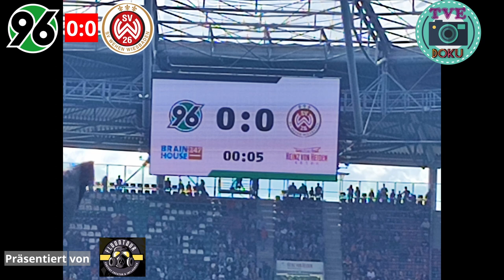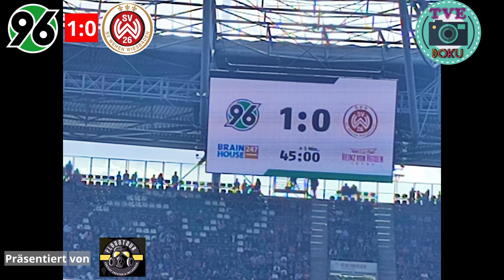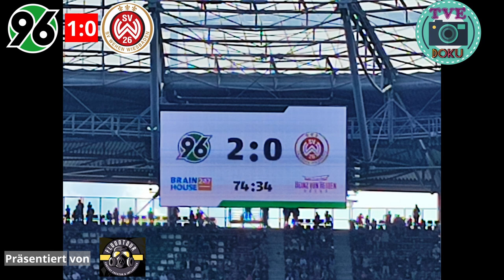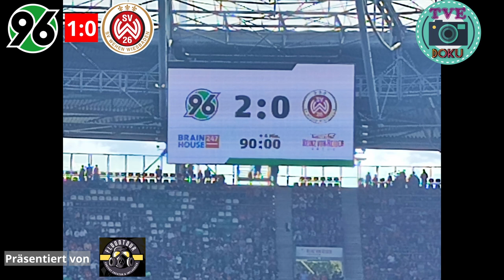Hannover96 - SV Wehen Wiesbaden 2. Bundesliga Analyse 8. Spieltag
8. Spieltag in Liga 2

Hannover als Tabellen fünfter hat den aus 450 km entfernten SV Wehen Wiesbaden am Samstag Nachmittag zu Gast .